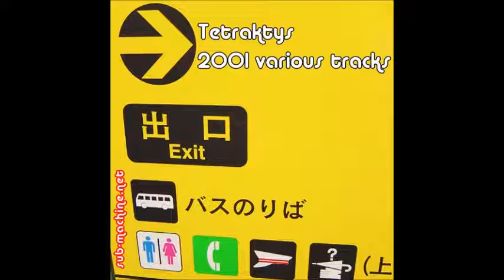Tetraktys Hache Menu